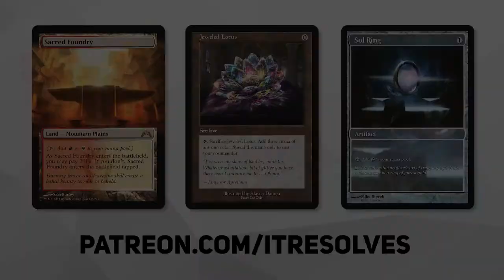Challenge Week | Hallowed Haunting | Haunting Spirits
This time on the Challenge Week, we are building around Hallowed Haunting! Today's list is a Azorious Spirits list focused on playing some of the new disturb cards from Crimson Vow. Let's see how many wins we can get!

Deck
4 Dorothea, Vengeful Victim (VOW) 235
2 Island (VOW) 399
4 Plains (VOW) 398
4 Hanged Executioner (M20) 22
2 Katilda, Dawnhart Martyr (VOW) 21
4 Nebelgast Herald (JMP) 160
3 Rattlechains (JMP) 166
3 Skyclave Apparition (ZNR) 39
4 Spectral Sailor (M20) 76
3 Cartouche of Solidarity (AKR) 8
3 Cartouche of Knowledge (AKR) 51
4 Hallowed Haunting (VOW) 17
4 Rally the Ranks (KHM) 20
2 Trial of Solidarity (AKR) 42
2 Trial of Knowledge (AKR) 84
4 Fabled Passage (ELD) 244
4 Glacial Fortress (XLN) 255
4 Hallowed Fountain (RNA) 251

0:00 Introduction
0:29 Deck Tech
3:26 Game 1
8:51 Game 2
20:20 Game 3
26:59 Wrap-Up